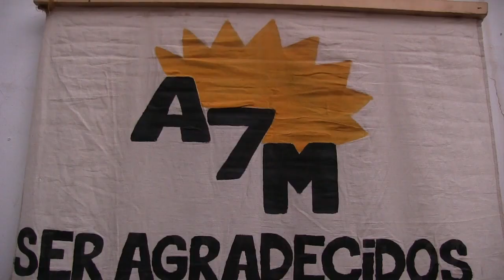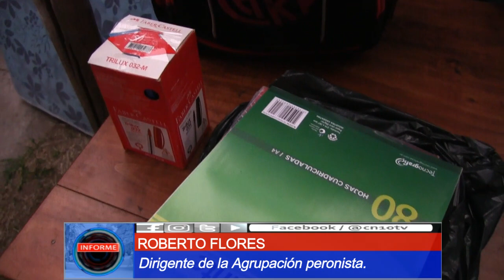SER SOLIDARIO SE NACE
La Agrupación 7 de Mayo ayudando a las familias carenciadas.